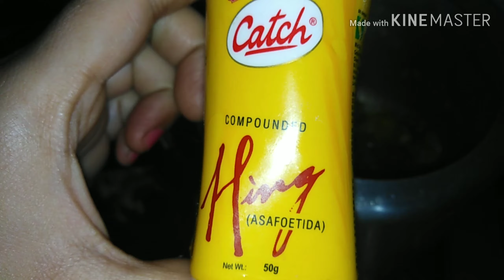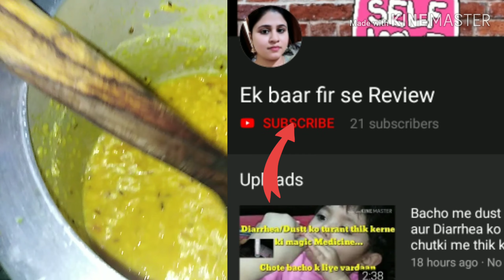Daal fry recipe | Bhuni daal recipe| How to cook bhuni daal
Daal fry recipe ||bhuni daal recipe || How to cook bhuni daal by  Ek Baar Fir se Review

This Bhuni daal or Dal Fry recipe is one of my absolute favorites. It’s packed with flavor, really easy to make and tastes so good with rice.

Very tasty delicious and healthy daal fry recipe for us  and our family must try this recipe.
Punjabi daal fry
Daal fry recipe
Urad daal tadka
Dhaba style daalfry